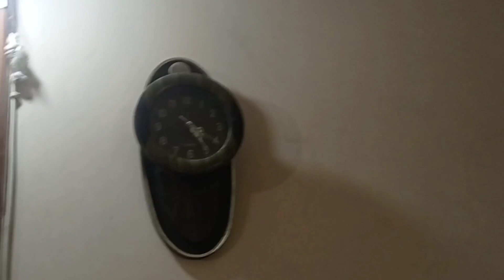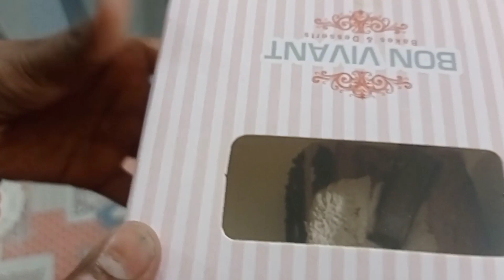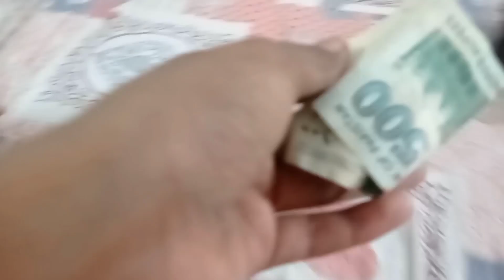MUARIJ KI BIRTHDAY OUR MAMA BABA JANI KI ANIVERSARY DONO EK SATH